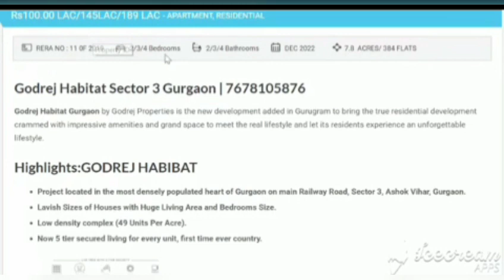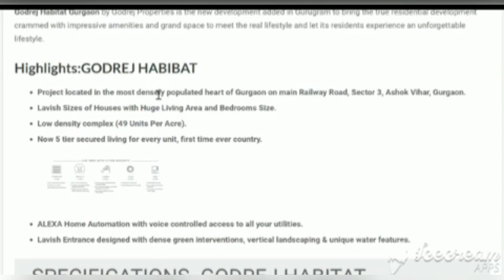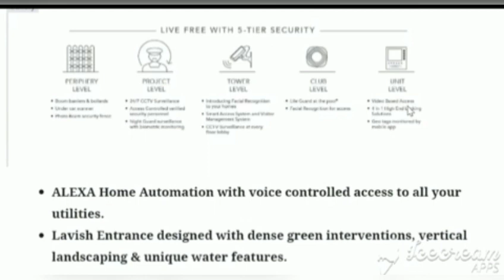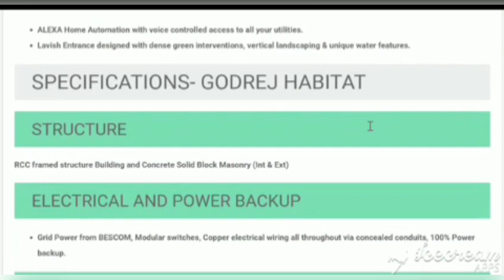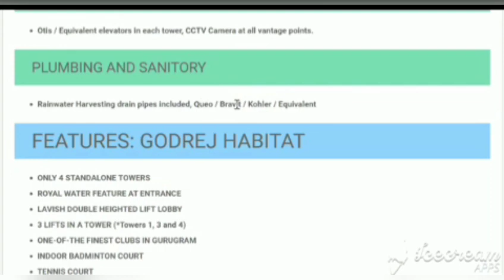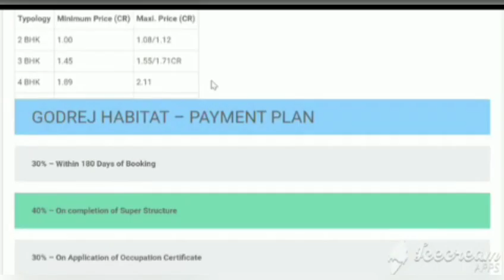Godrej Habitat | Sector 3 Old Gurgaon | 2/3/4 BHK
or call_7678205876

Godrej Habitat Gurgaon by Godrej Properties is the new development added in Gurugram to bring the true residential development crammed with impressive amenities and grand space to meet the real lifestyle and let its residents experience an unforgettable lifestyle.

Highlights: GODREJ HABITAT
Project located in the most densely populated heart of Gurgaon on main Railway Road, Sector 3, Ashok Vihar, Gurgaon.
Lavish Sizes of Houses with Huge Living Area and Bedrooms Size.
Low-density complex (49 Units Per Acre).
Now 5 tier secured living for every unit, first time ever country.

FEATURES: GODREJ HABITAT
ONLY 4 STANDALONE TOWERS
ROYAL WATER FEATURE AT ENTRANCE
LAVISH DOUBLE HEIGHTED LIFT LOBBY
3 LIFTS IN A TOWER (*Towers 1, 3, and 4)
ONE-OF-THE FINEST CLUBS IN GURUGRAM
INDOOR BADMINTON COURT
TENNIS COURT
STATE-OF-THE-ART GYM & SWIMMING POOL
MINI-THEATRE
5 TIER SECURITY

Find Other Properties in Gurgaon

We cover Daily news which impacts our real estate market